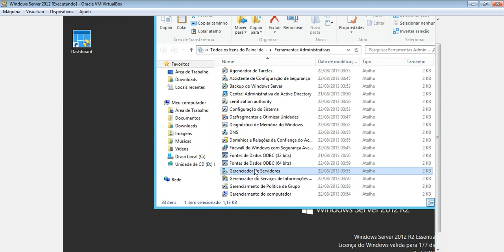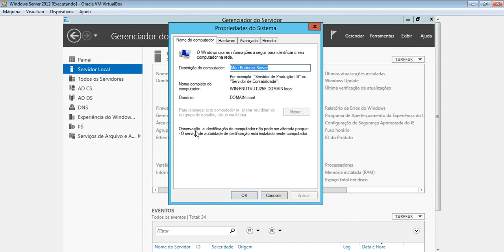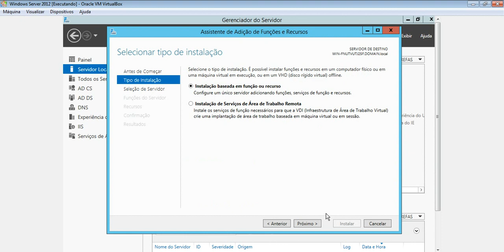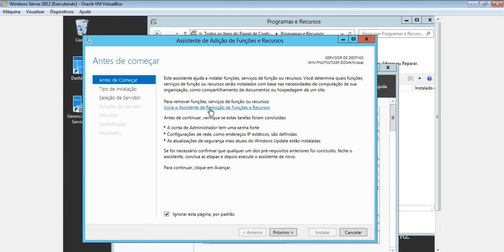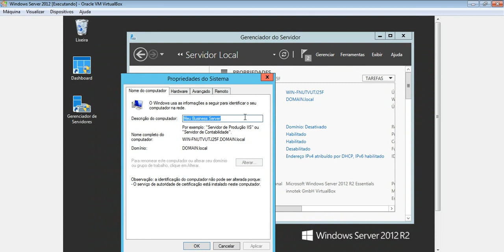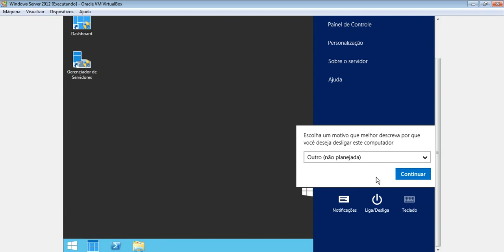Curso de Windows Server 2012 - Aula 06 Configurando o Servidor